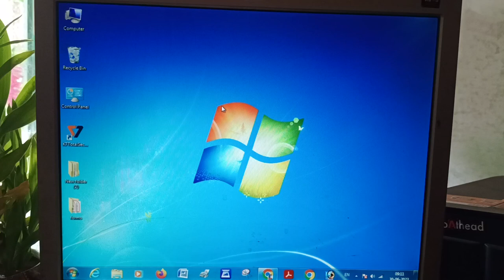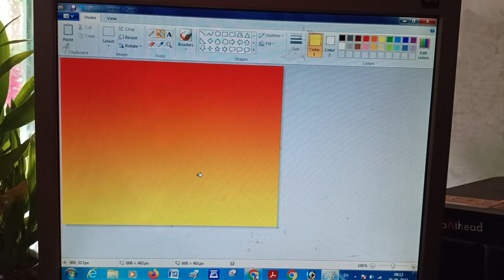పెయింట్ ఉపయోగించి గ్రేడియంట్ కలర్ ఎలా సృష్టించాలి ???????